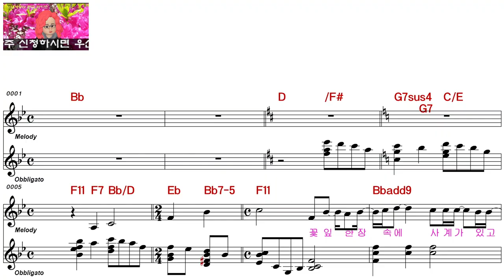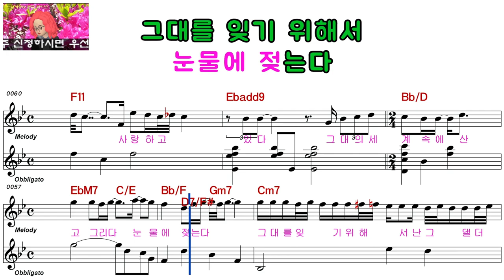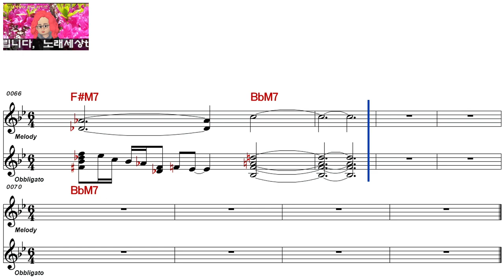김범수ㅡ그대의 세계ㅡ여자키ㅡELF 919ㅡ29375